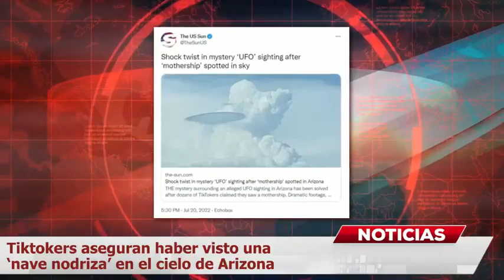Tiktokers aseguran haber visto un OVNI en el cielo de Arizona la extraña figura causó polémica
OVNI cielo Arizona. En las últimas semanas las redes sociales se han estado movilizando debido a cientos de publicaciones de usuarios de distintas partes del mundo, en donde aseguran haber visto a un Objeto Volador No Identificado. Esto ha provocado un verdadero misterio sobre el cuestionamiento si estamos solos en el Universo.

En esta semana se ha viralizado un video de una persona que va en su camioneta y observa algo extraño en el cielo.